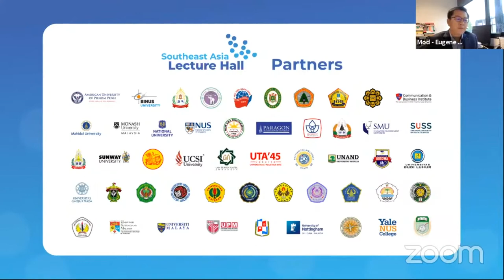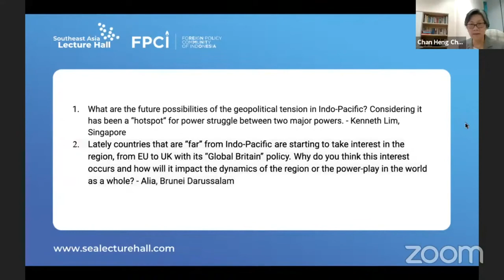Highlights SEA Lecture Hall - International Relations with H.E. Chan Heng Chee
The Southeast Asia Lecture Hall is a series of 10 virtual lectures from world-class scholars  delivered to more than 1000 students from across all 11 Southeast Asian countries. The series has taken place since August 2021 to March 2022, with each lecture taking place every 3 weeks. Initiated by Foreign Policy Community of Indonesia, the Southeast Asia Lecture Hall is the first program of its kind in the region.

Stay updated and join the “Southeast Asia Lecture Hall Community” through the following groups: